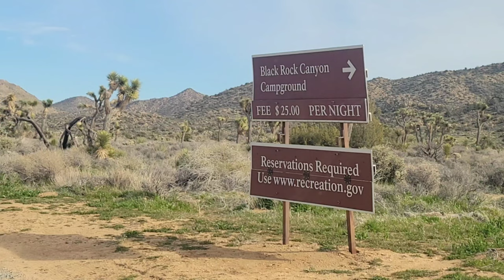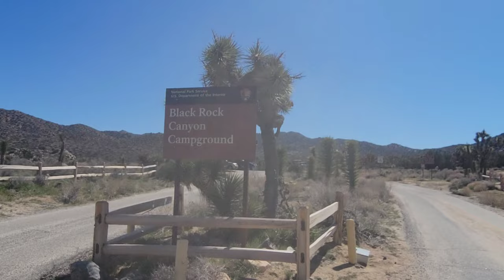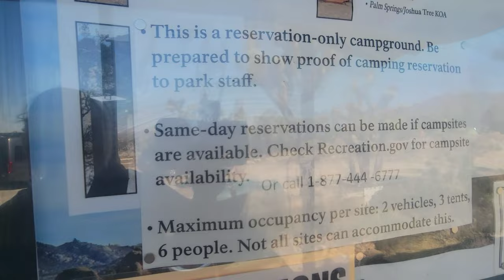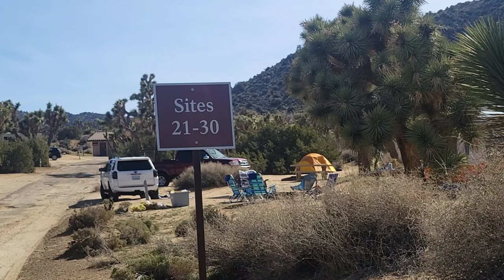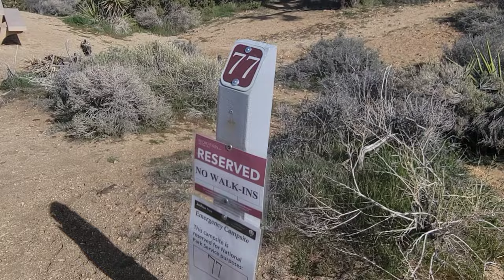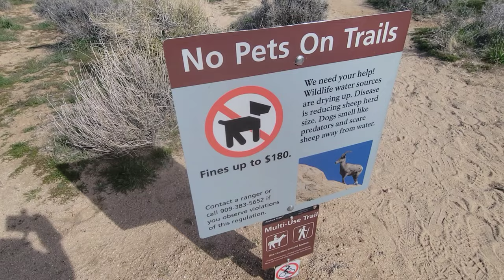Black Rock Canyon Campground Yucca Valley, CA.